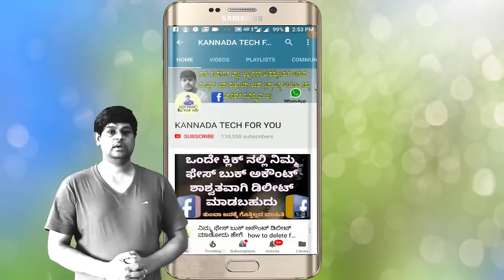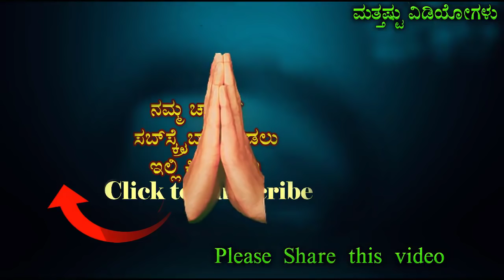ಹಕ್ಕಿಗಳು ಆಕಾಶದಲ್ಲಿ v ಶೇಪ್ ನಲ್ಲಿ ಯಾಕೆ ಹಾರಾಡುತ್ತವೆ ಗೊತ್ತಾ why birds fly in v shape in kannada